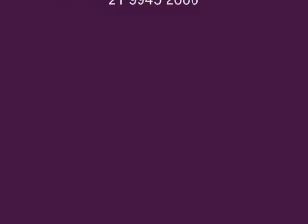Montagem + Q Tendas na Rio + 20 Agroprata.wmv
Equipe faz montagem em tempo recorde no Rio da Prata em Campo Grande, A Equipe da + Q Tendas do amigo Thiago Silva fez por merecer o título de Melhor solução para o seu evento... Neste vídeo estaremos mostrando a sua eficácia e seu profissionalismo...
A Agroprata - Associação dos Agricultores Orgânicos da Pedra Branca realizará uma Festa e Confraternização com a galera do EEA no Sítio da Dona Nonola...